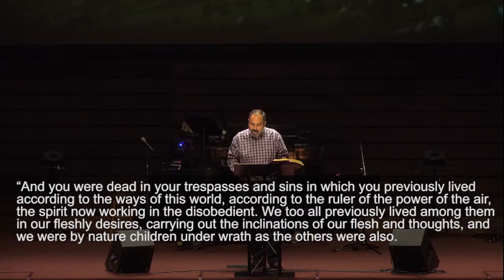Not What We Expected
Today we begin a series that will take us to Easter Sunday. The series will look at the week leading up to Resurrection Sunday. This morning we are going to start with Jesus’ triumphal entry into Jerusalem. As Jesus entered Jerusalem there was a great excitement and anticipation for who the people wanted Him to be. It turns out Jesus’ agenda wasn’t exactly what they were expecting.